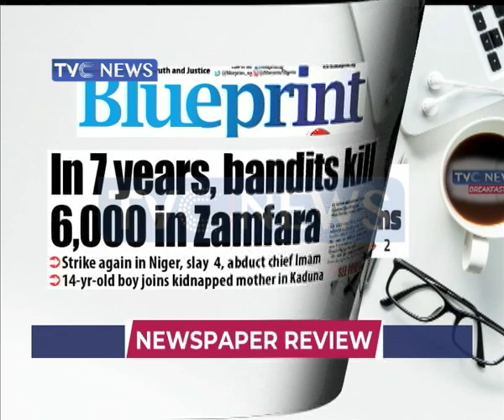Southwest states launch Operation Amotekun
This segment dissects  headline stories across major national dailies in the country.